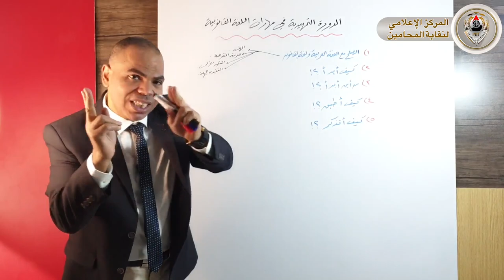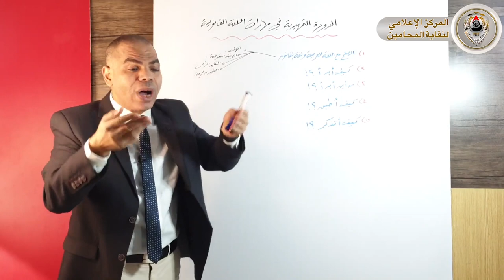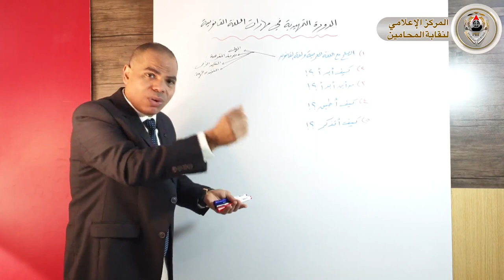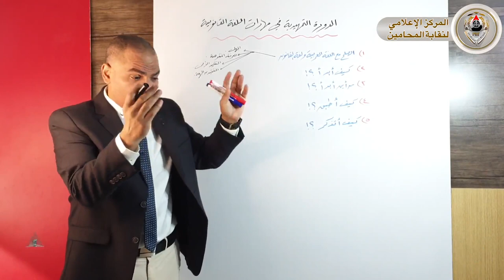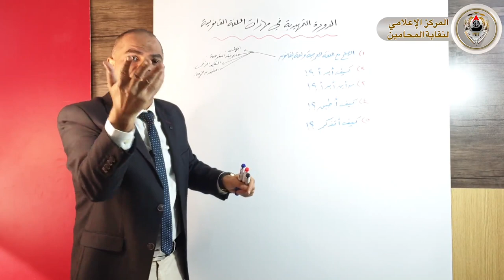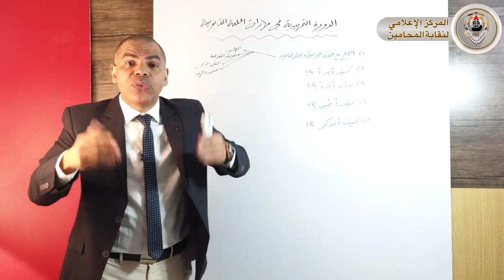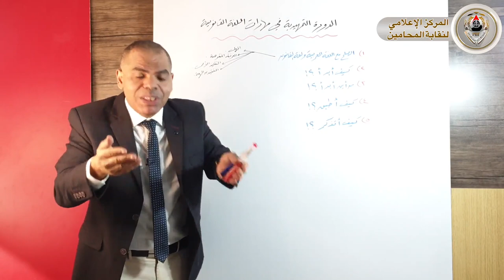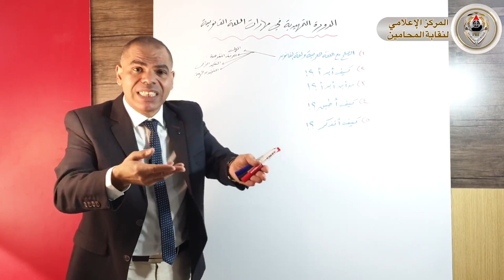شاهد.. الصلح مع لغة القانون«الحلقة الأولى» من سلسلة الدورات المهارية في اللغة القانونية